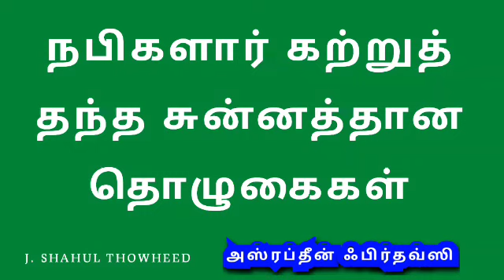நபிகளார் கற்றுத் தந்த சுன்னத்தான தொழுகைகள் அஸ்ரப்தீன் ஃபிர்தவ்ஸி கேள்வி பதில் இஸ்லாம்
நபிகளார் கற்றுத் தந்த சுன்னத்தான தொழுகைகள்

 அஸ்ரப்தீன் ஃபிர்தவ்ஸி

 கேள்வி பதில் இஸ்லாம்